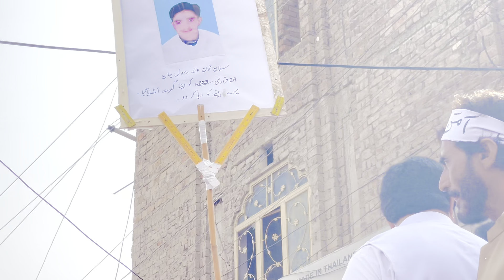لاپتہ بچے کی ماں نے دکھ بھری داستان سناکر تمام جرگے کو رولا دیا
The mother of the missing child made the participants of Banu Aman Pason cry including Sanakar Malik Rahat Khan Advocate Malik son of Ali Abdul Rauf Qureshi and Fakhra Azam cry. He also raised a slogan of extreme anger